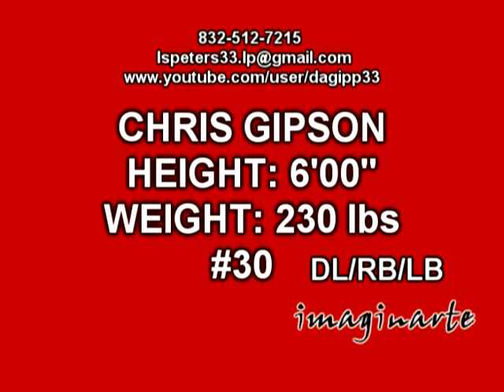GIPSON HIGHLIGHTS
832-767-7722--- PHOTO VIDEO, SPORTS, AND ALL KIND OF EVENTS...